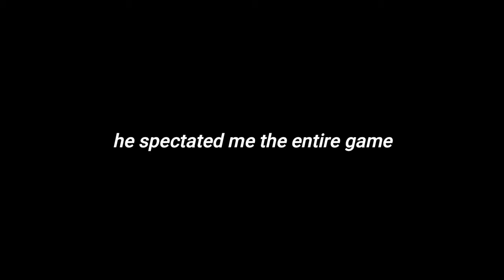Killing NINJA and FaZe Replays..(with reactions)